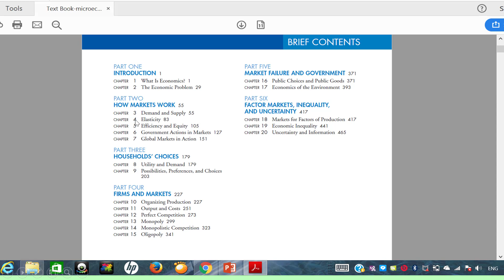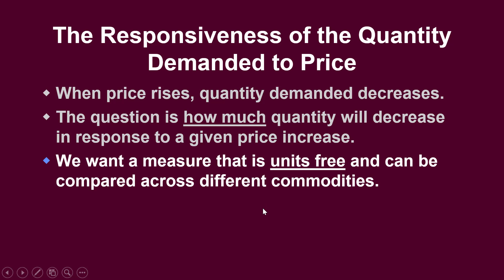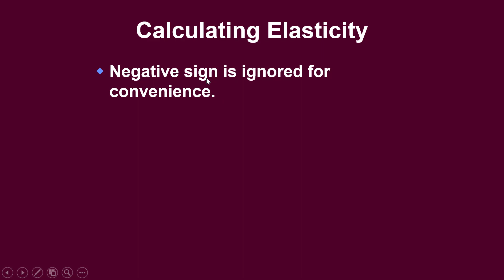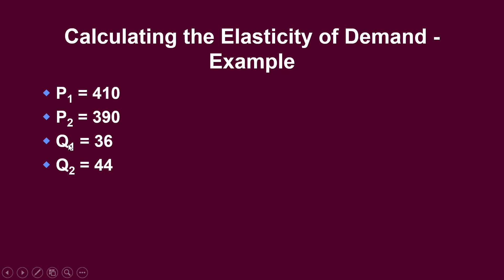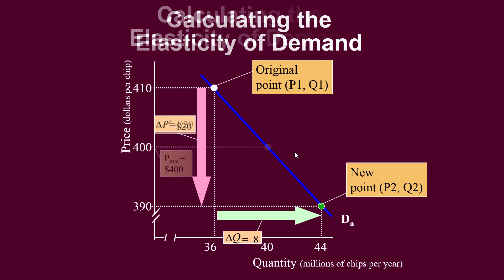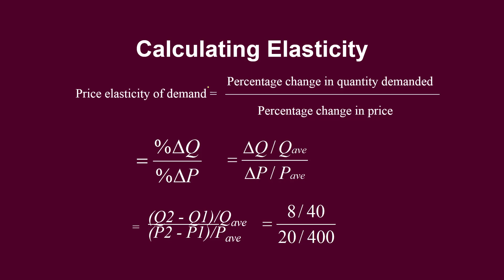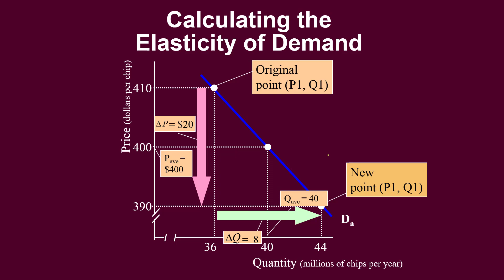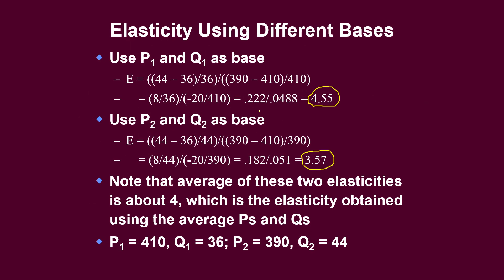Casharka 4aad Elasticity Calculation with different Bases Chapter 4 Microeconomics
Calculating elasticity with different bases